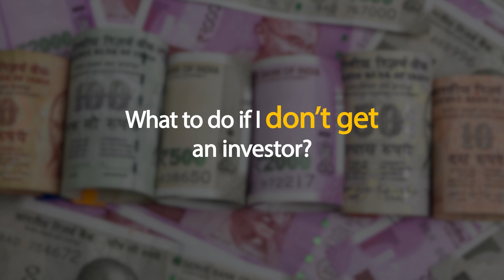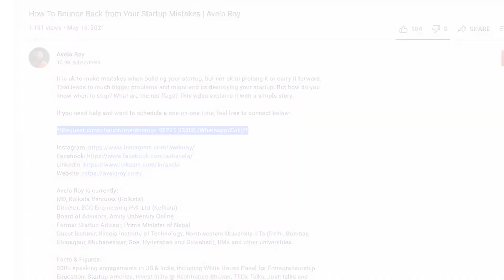HOW TO: Build a Sustainable Business | Make the Right Choices | Choose the Right Mentor(s)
This video answers 5 Startup Questions:

1: How to build a sustainable business vs a cash-burning startup?

2: How to make the right choices as an entrepreneur?

3: How to choose the right mentor?

4: Will an investor steal my idea?

5: What to do if I don’t get an investor?

Facts & Figures:
500+ speaking engagements in US & India, including White House Panel for Entrepreneurship Education, Startup America, Invest India @ Rashtrapati Bhavan, TEDx Talks, Josh talks and more.

150+ awards in India, US, Canada & China
1800+ startup mentees in India, US, Canada & China